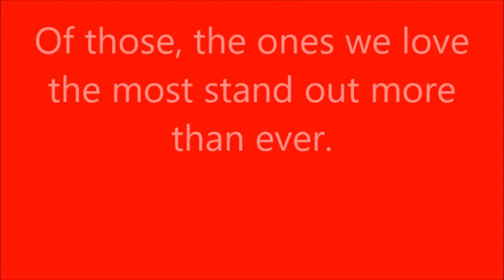Happy valentines Shannon "I love you!"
To the best wife ever!